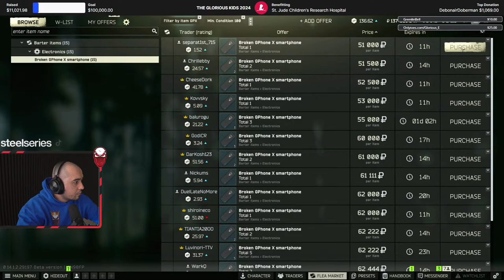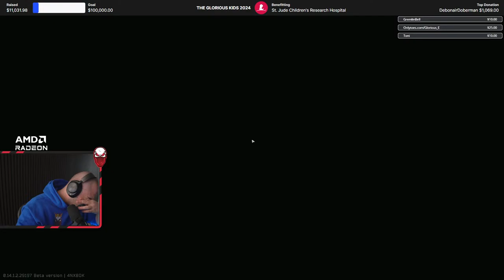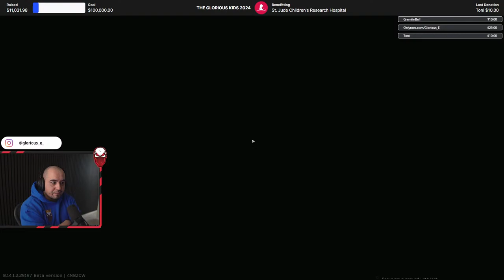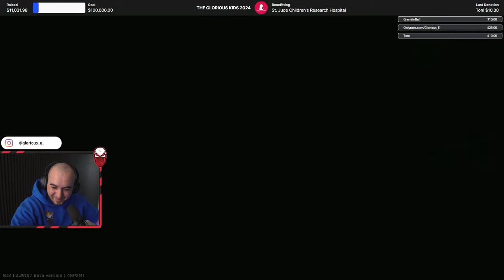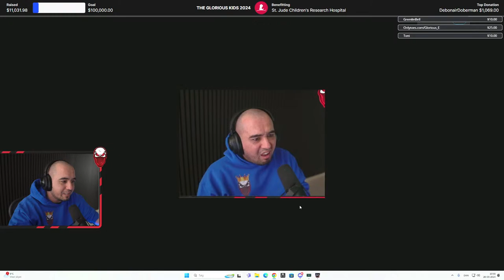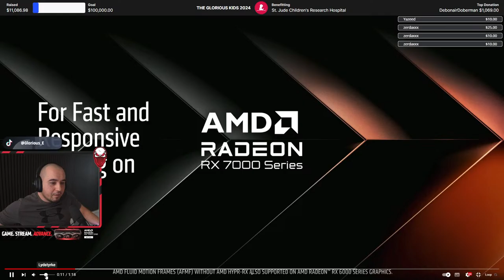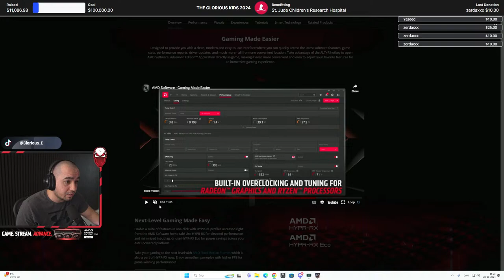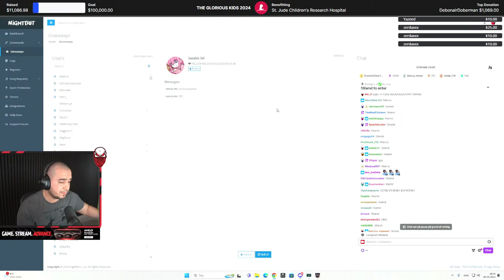Solo Questing and Chilling